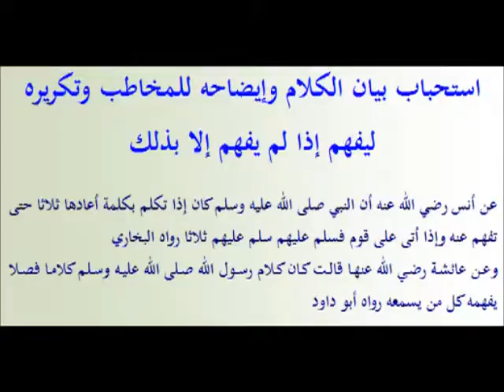S'exprimer d'une façon claire | Jardins des vertueux (89) An-Nawawi | vostfr